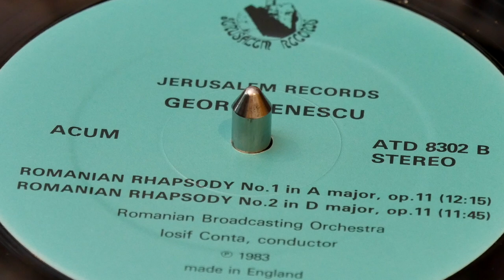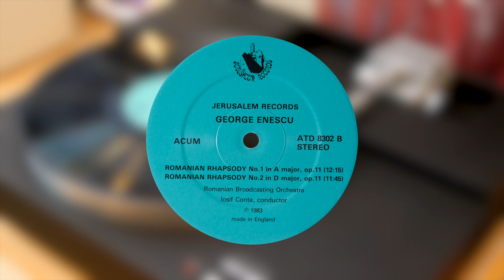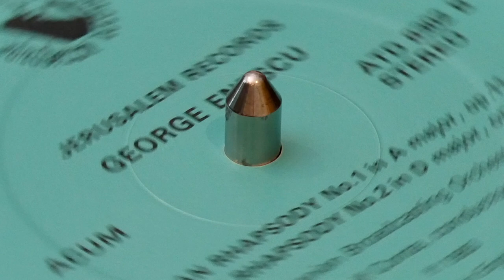Enescu - Romanian Rhapsody No.1 (Conta) (vinyl: Yamaha MC-1x, Graham Slee Reflex + EXP, Yamaha PX-3)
Iosif Conta conducts the Romanian Broadcasting Orchestra
Jerusalem Records ATD 8302 (p) 1983
Reissue of Electrecord STM-ECE 0817 (p) 1973

Yamaha MC-1x cartridge
Yamaha PX-3 turntable
Graham Slee Reflex M phono amp with Elevator EXP step-up amp